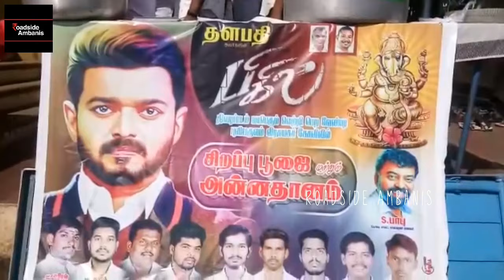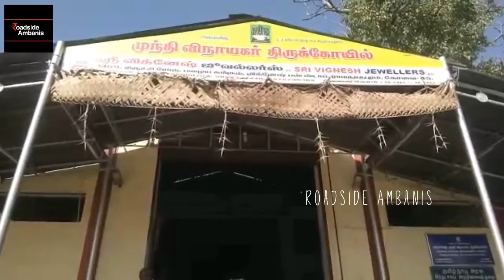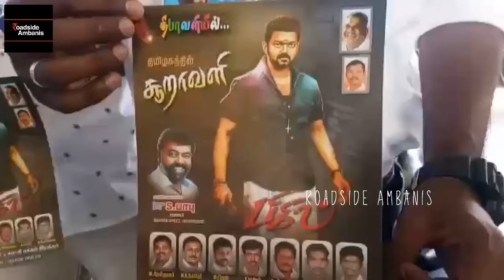பிகில் மாபெறும் வெற்றிபெற சிறப்பு பூஜையும் அன்னதானம் நடைப்பெற்றது |கோவை மாவட்ட மாணவரணி தலைமை | VMI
கோவை சிங்கை நகர மாணவரணி
தலைமை தளபதி மக்கள் இயக்கம் சார்பில்
கோவை மாவட்ட மாணவரணி தலைவர் S. பாபு தலைமையில்
கோவை புலியகுளத்தில் உள்ள விநாயகர் திருக்கோவிலில் தளபதியின் பிகில் மாபெறும்
வெற்றிபெற சிறப்புபூஜையும் அன்னதானம் நடைப்பெற்றது விழாவில் மாவட்ட மாணவரணி நிர்வாகிகள் தேன்குமார் செந்தில் சிங்கை நகர மாணவரணி தலைவர் தளபதி சுரேஷ்தளபதி தமிழ் சதிஷ்குமார் பிரபு தமிழ் செளஜித் கத்தி ஸ்ரீதர் கருப்பு ஆனந்த் ரஞ்சித் மற்றும் பொதுமக்களும் கலந்து கொண்டனர்கள்.